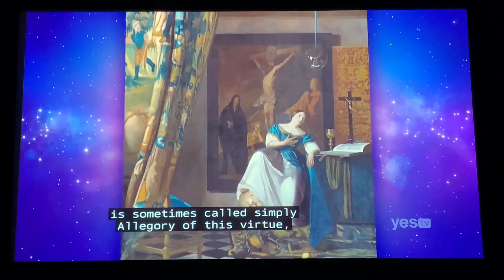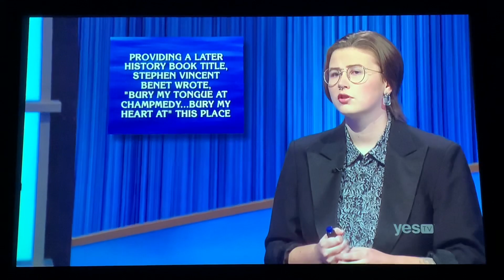Double Jeopardy, Mattea Roach Day 3 - 2nd & 3rd Daily Double (4/7/22)